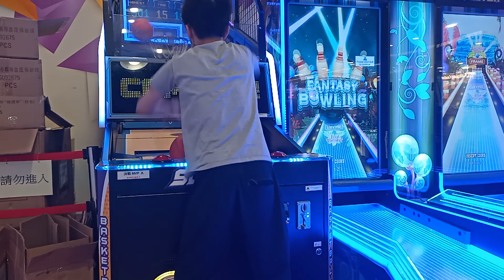將軍澳翩匯坊冒險樂園Mvp3籃球機6個球291分